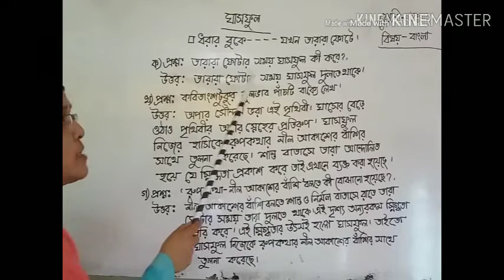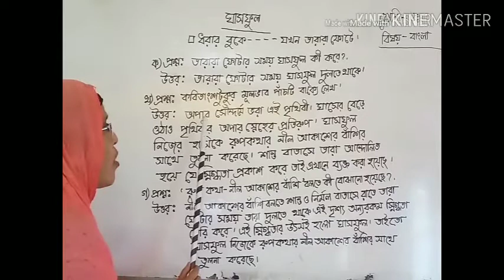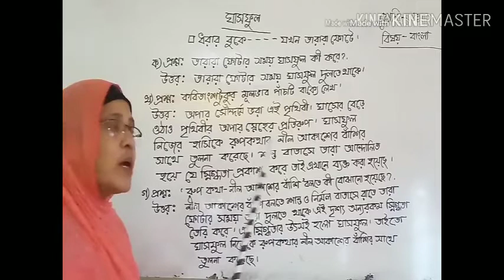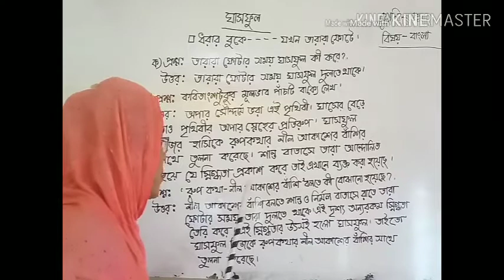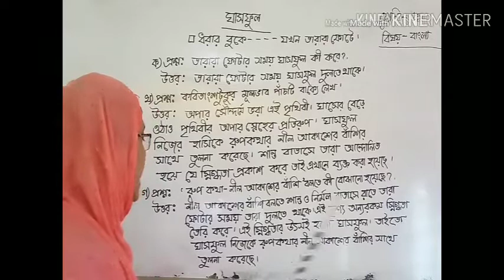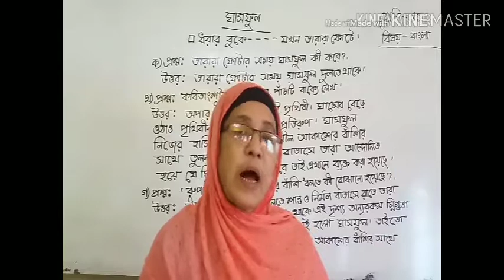কাজী মহসীন আরা মুনমুন,৫ম শ্রেণি,বাংলা,কবিতা,ঘাসফুলপ্রশ্ন